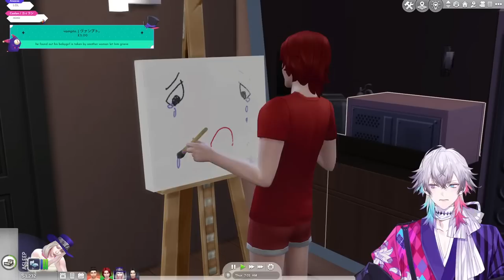[Sims 4] WILL WE FINALLY MARRY RICH?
I feel today is gonna be a good day and none of us will die in a house fire!

Art by: @Seaodette

🎁 NEW TEMPUS MEMBER DEBUT MERCH 🎁
▼Official Online Shop▼

🎩Gavis Bettel / ガビス・ベッテル🎩
🔅Banzoin Hakka / 万象院ハッカ🔅
🏹Josuiji Shinri / 定水寺シンリ🏹

🎇Regis Altare / リージス・アルテア 🎇
🧤 Magni Dezmond / マグニ・デズモンド🧤
⛓️Axel Syrios / アクセル・シリオス⛓️
📗Noir Vesper / ノワール・ヴェスパー📗

If you scrolled down this far, Oh feebee lay.